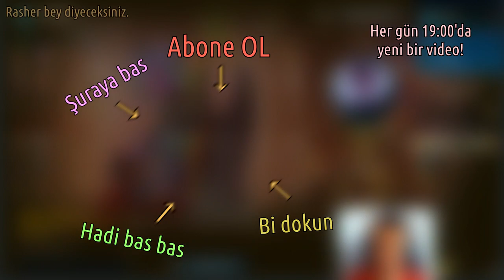URF + MORGANA = CEHENNEM! (SONSUZA KADAR HAPİS)